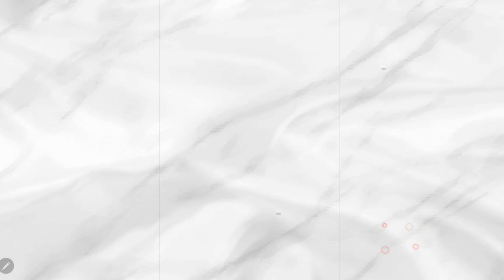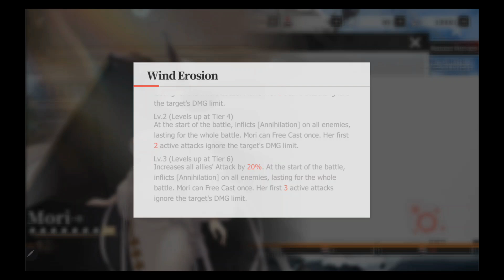MORI IS LIVE! WOW! Let's Go In Depth On This Character & Her Arms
Echocalypse is a post-apocalyptic sci-fi mobile strategy RPG. As an Awakener, you'll lead the last hope of humanity, Kemono Girl Cases, onto adventures. Collect Mana from different factions, accumulate strength, liberate your little sister from her seal, uncover the truth of the world, and restore its order! Fight in the post-apocalyptic world with your kemono girl companions!

• Uncover the truth behind an epic story
The Calamities prophesied in the ancient texts had come to reality in this post-apocalyptic world, putting humanity to its greatest trial in millenniums. The strange Echo Crystals are destroying the environment day by day, and the dire situation has pushed humanity to research the crystals. It led to different stances of different factions toward the crystals, and the schism is now reaching the boiling point of local war. At the same time, the prophesied Day of Return of the Ancient One is approaching fast...
Civilization that we once knew is no more, and a new order of arcana, technology, and ploys of different factions was born. Your little sister Rayna had disappeared, and all clues point to the mystic order of Rasparta and the great powers behind it. Your trustworthy kemono girl companions will always be by your side, together you'll find the legendary Relics, save your sister, and uncover the truth!

• Simple controls, endless lineups and tactics combos
Recruit kemono girls, forge your dream team, and sweep through your enemies with your tactical genius! Enjoy an immersive story, lots of different play modes, and numerous instances! Let the lit skill graphics and sounds wow you!

• Kemono girls just for you
A hundred kemono girls from the hands of famous artists, each with a unique character and a beautiful, detailed avatar. Upgrade them in different ways to boost their attributes and dominate battles. Or how about a date with them? You'll boost your affinity with them and their stats too.

• Build a troop with other Awakeners
Meet friends in your adventure and build a troop together! Or join one to meet new friends, exchange gifts, and charge the High-energy Reactor together for fat gains.

• Your base, your style
Flex your creativity and decorate your base to your desires in an assortment of different styles. Do you like the Japanese, tech, glam, or exotic style? Build your dream base.

• Immerse yourself in the story with the greatest VAs!